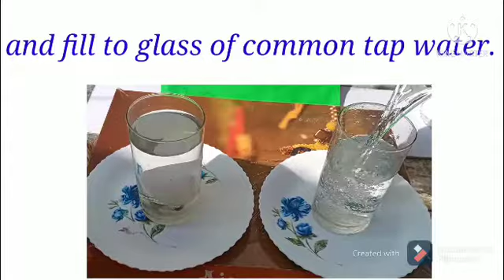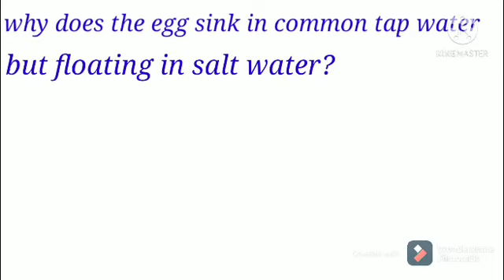floating egg test||water egg salt experiment||density@pragathi lessons